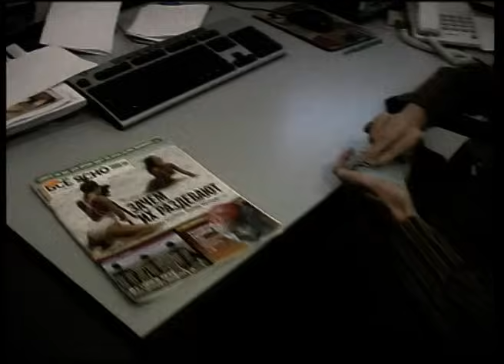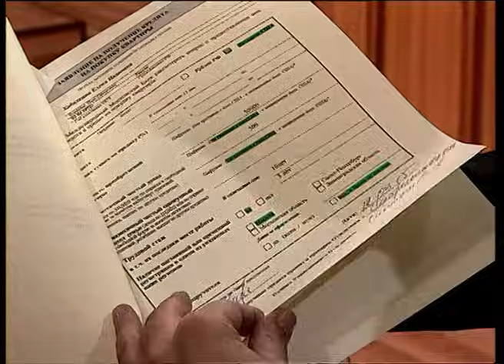Федеральный судья: Сцена из офисной жизни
На  скамье  подсудимых  -  секретарь - референт  туристической  фирмы. Ее  обвиняют  в  краже трехсот тысяч  рублей из  сейфа   компании. Скромная  секретарша, три  года проработавшая  в  фирме,  -  преступник,  вор?  Или  преступник все – же  кто-то  другой? Кто мог легко  свалить  вину  на  невинную  жертву? Может быть это  заговор? Виновна ли  подсудимая?  Какие  страсти  кипят  в рутине повседневной жизни среднего офиса?